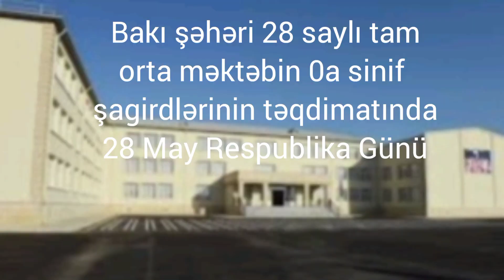28 May Respublika Günüdür (0a sinif şagirdlərinin təqdimatında)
Sən bizimsən, bizimsən , durduqca bədəndə can
Yaşa, yaşa, çox yaşa ey şanlı Azərbaycan!